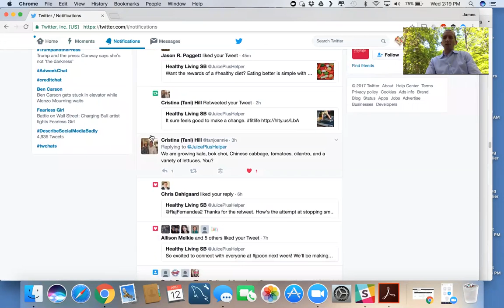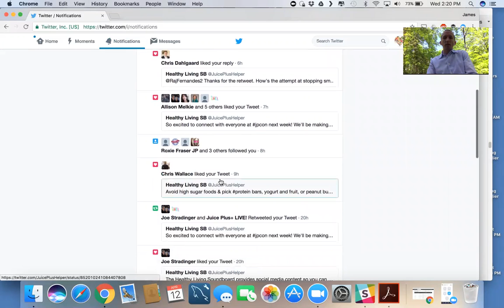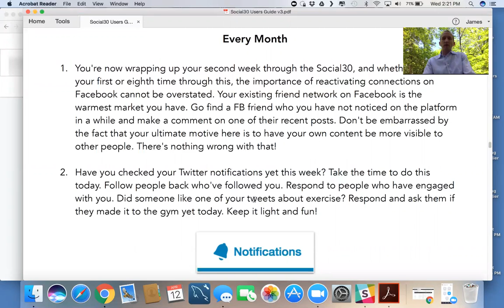Social30 Day 14 - Ideas to Revisit